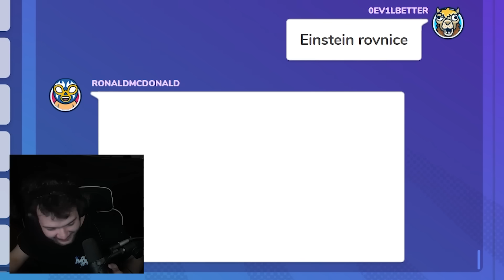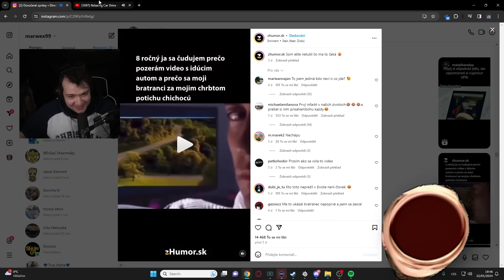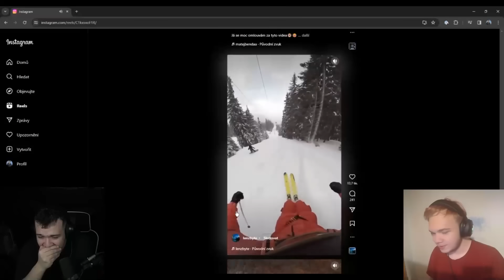TO NEJLEPŠÍ Z TWITCHE ZA LEDEN! [MarweX]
► EDIT BY ALLART